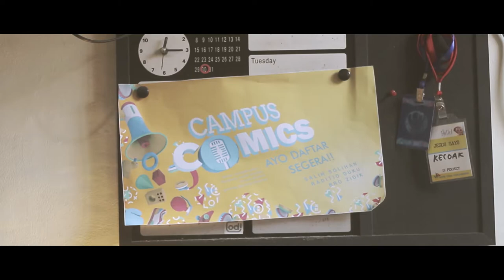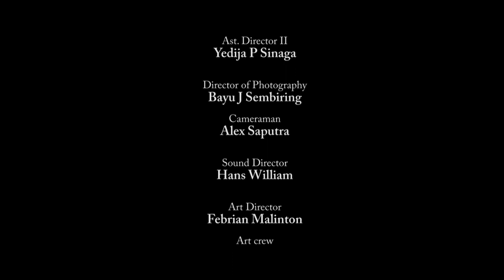Kembali Senja - 2016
Kembali Senja by CCFC Films

Synopsis :
Teguh is the only child of a very rich father. One day his father wants to pass his heritage to Teguh with one condition. What condition is it?